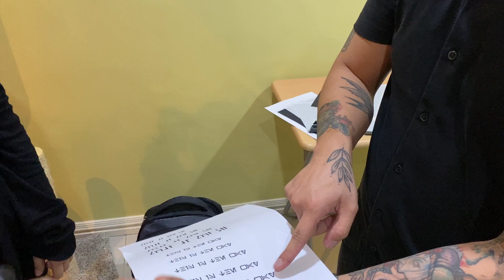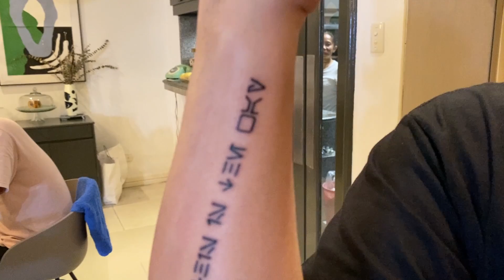My First Tattoo | Janno Gibbs